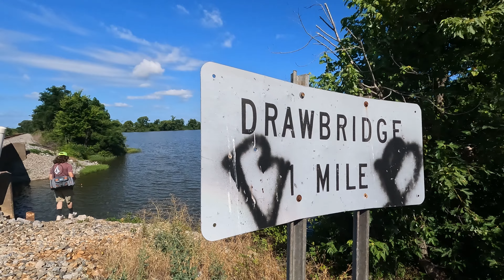Bank Fishing the Tennessee River! "BITE TURNED ON"